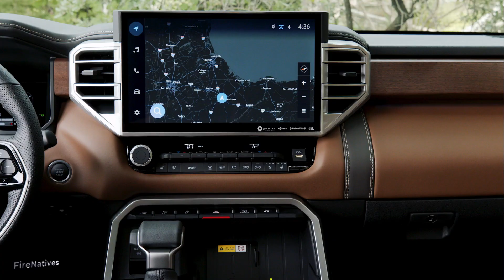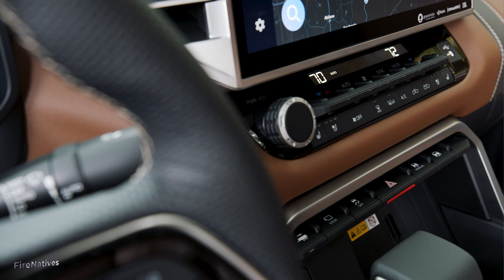2022 Toyota Tundra 1794 Interior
Tundra will be the first Toyota to welcome the all-new Audio Multimedia system designed and engineered by Toyota’s Texas-based Connected Technologies team. The system operates on Tundra models via newly designed touchscreens and features an all-new Human Machine Interface (HMI). The advanced HMI delivers improved interaction through sight, touch and voice activation.

Boasting processing power five times greater than the previous generation system, the latest Toyota Audio Multimedia system features a centrally located standard 8-inch touchscreen or an available 14-inch touchscreen with improved screen resolutions for high-quality, crisp visuals. It also includes more responsive touch functionality that is more familiar to consumers like the pinch and zoom functions we experience on our phones and tablets. Certain to be a favorite among gloved Tundra passengers, the new system still uses a large, easy-to-grip dial for audio volume. The new system also offers standard wireless Apple CarPlay® and Android Auto compatibility.

The virtual Intelligent Assistant provides an easy-to-use virtual companion that is more advanced and personalized than ever before. With simple wake-up phrases such as “Hey/Hi/Hello/OK Toyota” to make connection easy and seamless. Dual integrated cabin microphones allow for front passengers to use voice-activated commands to search for directions, find POIs, adjust audio controls and more. Intuitive and natural VA responses allow for audible replies by the vehicle occupant creating a human-like conversation experience.

The cloud-based native navigation system allows for real-time Over the Air (OTA) updates for mapping and Points of Interest (POIs). The new navigation system allows drivers and passengers to use the voice-activated commands or touchscreen to search for directions, find points of interest or explore local businesses. Google (POI) data is integrated to ensure up-to-date search capability. Navigation is available to passengers with or without network connection, with offline mode designed to detect when the vehicle is near or entering an area with low connectivity applicable maps and services are cached in advance to ensure seamless operation.

To aid in connectivity and convenience, the User Profile feature is available through the Toyota App to recall personalized vehicle settings, such as preferred media and climate settings. The profile is stored on the cloud, meaning users can access and take their experiences on the go with them across vehicles featuring the new Audio Multimedia system. Once created, users can use a Bluetooth handheld device such as a smartphone or tablet, smart key or even manual login to access their profile upon return to the vehicle.

Toyota Connected Services offer peace of mind and convenience to Toyota owners. Safety Connect offers added reassurance for when unexpected emergencies occur by connecting drivers with a 24/7 emergency response agent who can quickly request dispatch of emergency services to a vehicle’s exact location or assist authorities in locating a stolen vehicle. Service Connect provides drivers with personalized maintenance updates, vehicle health reports and maintenance reminders to help them maintain their vehicle through a standard trial period from the time of a new purchase and with available subscriptions on the Toyota App.

Wi-Fi Connect offers 4G connectivity for up to 10 devices by turning Tundra into an AT&T Hotspot. It also offers the ability to link your separate Apple Music® and Amazon Music subscriptions to your vehicle with Integrated Streaming.

While the 14-inch Audio Multimedia display atop the center stack will draw the most immediate attention, the driver is certainly high on the priority list for impressive new tech in the new Tundra. Two newly designed instrumentation panels provide quick, easy-to-read access to the driver, and there’s no question the available 12.3-inch thin film transistor (TFT) display will create a strong impression.

There are two new instrumentation panels on Tundra: the available 12.3-inch TFT panel or a combination meter that includes a 4.1-inch digital multi-information screen (MID) with analog readouts. Aside from vehicle diagnostics, the new displays also provide access to safety features, navigation, audio controls, off-road features, and towing functions.